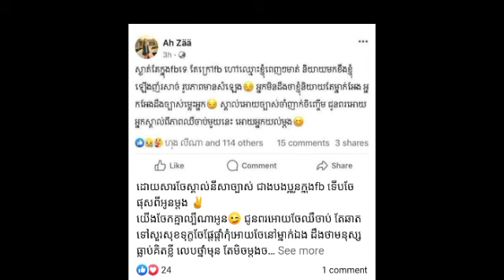ស្រីអូន ប្រតិកម្មខ្លាំងៗអតីតប្អូនថ្លៃចោទថានាងសម្ដែងរាល់ថ្ងៃនេះគឺដើម្បីតែប្រយោជន៍ធ្វើឲ្យស្រីអូនទ្រាំ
ស្រីអូន ប្រតិកម្មខ្លាំងៗអតីតប្អូនថ្លៃចោទថានាងសម្ដែងរាល់ថ្ងៃនេះគឺដើម្បីតែប្រយោជន៍ធ្វើឲ្យស្រីអូនទ្រាំមិនបានក៏ដាក់វិញម៉ាំងៗថា Srey Oun reacts strongly to her ex-brother-in-law, accusing her of acting every day for the sake of making Srey Oun unbearable, so she puts it back.